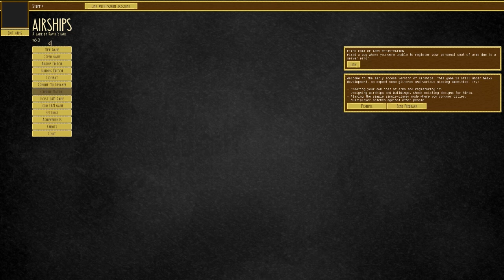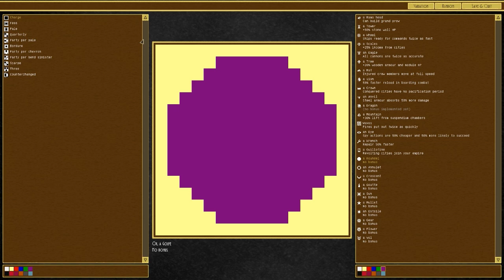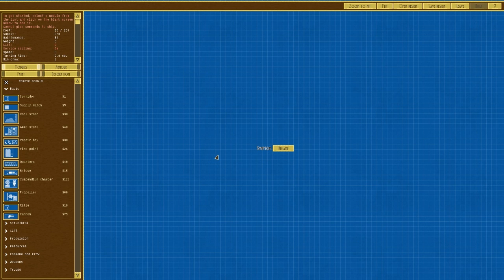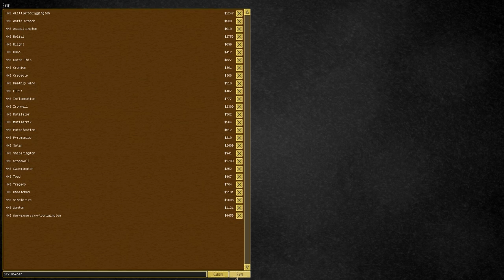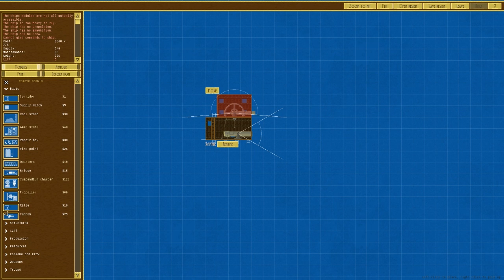Bombs Away! = Construction + Airships: Conquer The Sky [Early Access] #1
Video Details:

A "let's play" series featuring Airships: Conquer The Sky v6.0 gameplay involving the construction and subsequent battle of a fleet of customised dieselpunk airships.

Additional:

All music / sounds from Airships: Conquer The Sky or Public Domain.